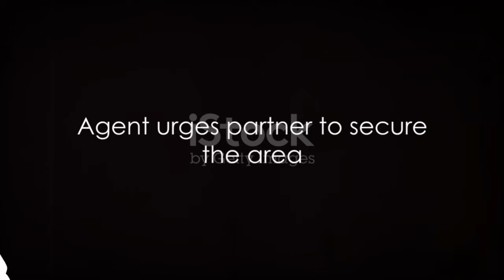Terminator 7 : Infiltration [Intro - Part 1] (Dark Fate Sequel)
Script (Part 1)